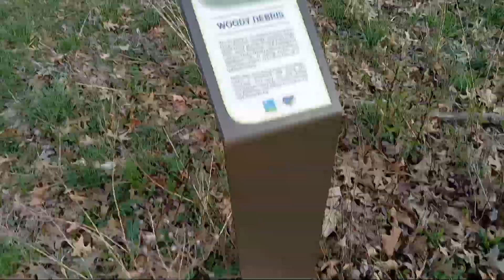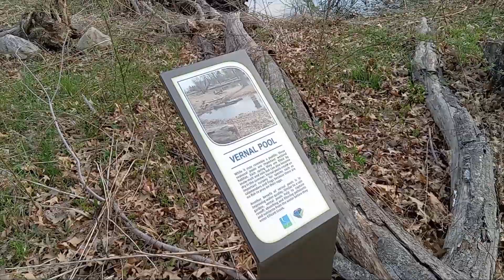A Feist Dog Walk 2023 May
Siri the Feist - my daughter